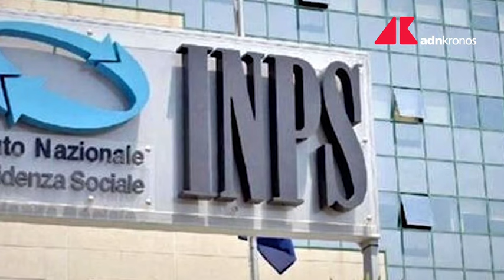Pensioni, quante sono quelle sotto i 500 euro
"Secondo i dati resi noti oggi dall'Inps, nel 2023 i pensionati che hanno avuto un reddito da pensione complessivo inferiore a 500 euro al mese sono stati 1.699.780, pari al 10,5% del totale". A commentare i dati dell'Istituto nazionale di previdenza sociale è Massimiliano Dona, presidente dell'Unione Nazionale Consumatori.